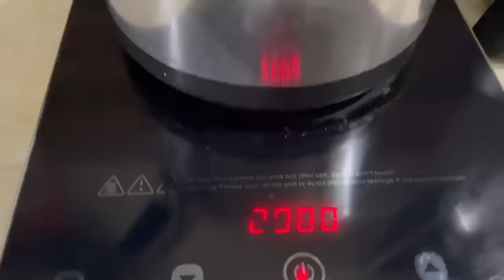Saturday and Sunday Vlog